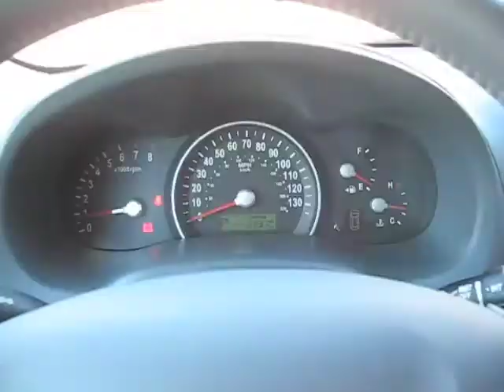Why I love minivans ... or at least the idea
It's all about the power sliding doors. Any car that lets you open the doors with the push of a button can't really do anything wrong, though I would like to see some more love for the smaller kind of minivan now so popular in Europe.